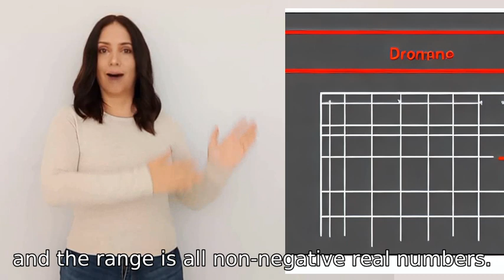explain functions and domain and range